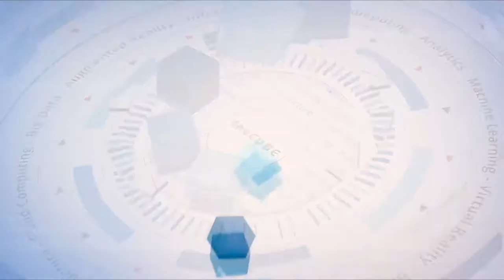Bob Ganley, Dell EMC & John Allwright, Pivotal | VMworld 2019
Bob Ganley, Senior Marketing Consultant at Dell EMC & John Allwright, Director, Product Marketing at Pivotal, sit down with John Furrier & Stu Miniman at VMworld 2019 in San Francisco, CA.

Q&A: Orgs adopting ‘public cloud in droves’ seek hybrid solutions

With VMware Inc.’s recent agreement to acquire Pivotal Software Inc., it’s clear that Dell Technologies Inc. — which owns majority stake of both VMware and Pivotal — is gearing up to have an even better collaboration around applications and Kubernetes, creating more opportunities for hybrid cloud and infrastructure as a service.

VMware is seeking to achieve a new focus on developers and organizational modernization, and Pivotal plays a needed role in this mission, according to Bob Ganley (pictured, left), senior marketing consultant at Dell EMC, and John Allwright (pictured, right), director of product marketing at Pivotal.

Ganley and Allwright spoke with John Furrier (@furrier) and Stu Miniman (@stu), co-hosts of theCUBE, SiliconANGLE Media’s mobile livestreaming studio, during VMworld in San Francisco. They discussed the trend of companies using applications, Kubernetes, and evolving IaaS (see the full interview with transcript here). (* Disclosure below.)

[Editor’s note: The following has been condensed for clarity.]

Furrier: Let’s start with Dell EMC. On-premise where the data center is nearly going away and the edge has emerged, you’ve got to have an operating model that’s got to be cloud. And that really seems to be the focus, clearly.

Ganley: Absolutely. What we see is that customers today are trying to deliver value through applications. And it’s all about apps, because apps is where that value gets delivered to the customer. So as organizations are trying to deliver those applications, the question becomes: ‘What’s the best place to put the app?’ So right workload, right cloud is a big thing for us.

Clearly, organizations have been adopting public cloud in droves. What we see is that they’re trying to figure out how do they get that public cloud infrastructure to work with what they’re doing on-prem. What we’re bringing to the table is a solution called Dell Technologies Cloud. We’re super excited about bringing together private and public in a hybrid cloud solution in a way that provides consistent infrastructure and consistent operations.

Miniman: I’m so glad you brought up the apps. It’s that modernization that customers are going through. What are the patterns you’re seeing? Containerization? Where do all these pieces fit … when they’re talking about their application development?

Ganley:  It’s interesting, because every customer is on an application journey. Organizations have clearly adopted virtualization. And most organizations are now trying to pivot toward, ‘How do I get more efficiency, more agility, for my virtualized applications?’ That’s really where infrastructure as a service and IT as a service is adding a lot of value today.

So, the question becomes, ‘As I’m working with my existing virtualized applications — and now looking at next-generation apps and developing those — how am I going to bring that along?’ We see this physical, to virtual, to infrastructure as a service, to container as a service as being a very logical progression for customers.

Furrier: This relationship between infrastructure and developers is evolving very quickly. I would love to get your thoughts on how you see it.

Allwright: Kubernetes has been something that’s been driven down from developers. They’re saying, ‘This is the infrastructure that we want to run our applications.’ Working at the levels that typically infrastructure is provided, there’s too much work for them to do. So, in some cases, they were packaging up Kubernetes with their applications and saying to the infrastructure folks, ‘Hey, deploy this.’ I think we’ve now kind of crossed the point where infrastructure goes, ‘Well, this is a thing, and I need to provide that.’ Why not bake that into the infrastructure? So Kubernetes is kind of DevOps materialized in a product.

Watch the complete video interview below, and be sure to check out more of SiliconANGLE’s and theCUBE’s coverage of the VMworld event. (* Disclosure: Sponsored by Dell Technologies Inc. sponsored this segment of theCUBE. Neither Dell nor other sponsors have editorial control over content on theCUBE or SiliconANGLE.)